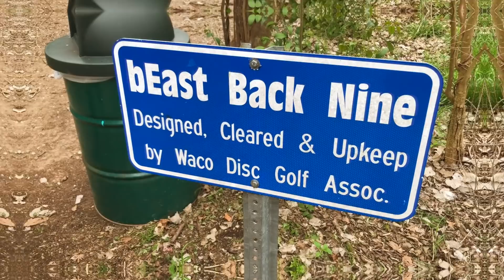Eagle´s Disc Life - 2019 Waco Annual Charity Open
After picking up the win at the 2019 Memorial Championships, Team Discmania’s Eagle McMahon hit the road to to Waco, Texas for the Waco Annual Charity Open. McMahon had is camera along for the tournament which ended in a top-10 finish at the second event on the Disc Golf Pro Tour.

Eagle´s Disc Life is produced by Eagle McMahon.